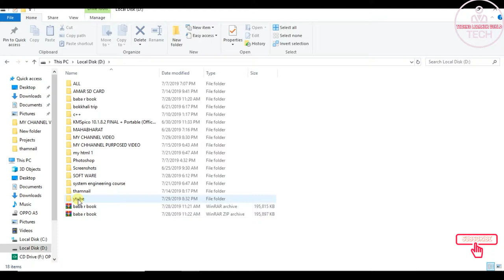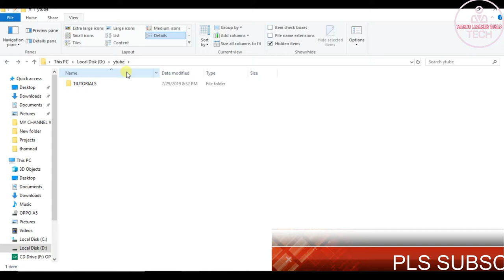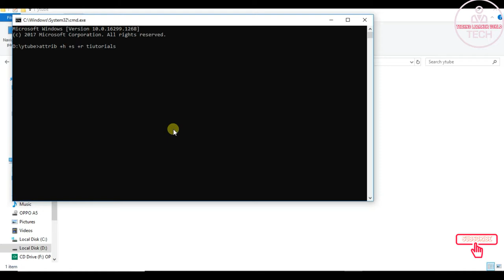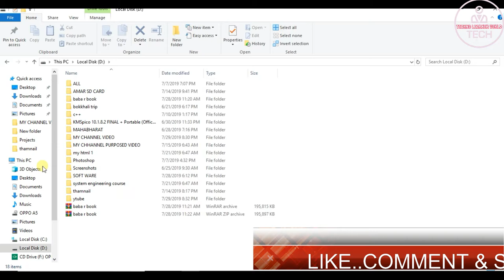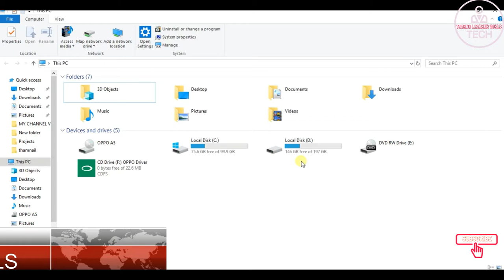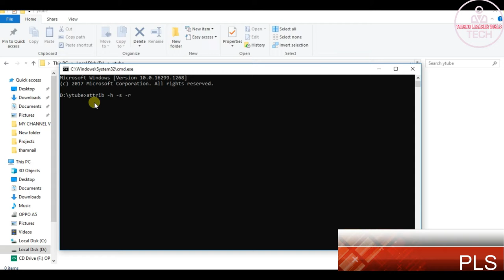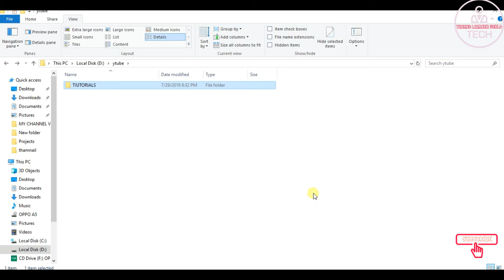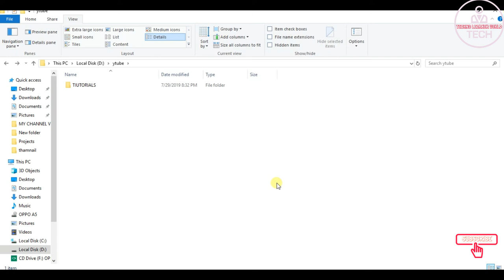COMPUTER TIPS & TRICKS 1 FOLDER LOCK WITHOUT SOFTWARE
Today We Show You Our Techno Learner world Channel computertips & tricks. We Are Uploding Educational & Imformation Computer and Electronics Gadgets,Such as Computer basic knowledge,software & hardware.
Electronics Gadgets such as mobile,tab,android etc.This Video is About Our Channel techno learner world .Here We Show Our Channel Name, Logo and All information About Our Work.Hope You Come Forward In Your Own Hands And Help Us To Move The Channel Forward.

In This Channel(Techno Learner world) We Are Uploding Educational & Imformation Computer and Electronics Gadgets,Such as Computer basic knowledge,software & hardware.
Electronics Gadgets such as mobile,tab,android tvand etc.

Such As , Teaching, , Imformetics,Knowlegeable of computer & electronics gadgets, Education,.